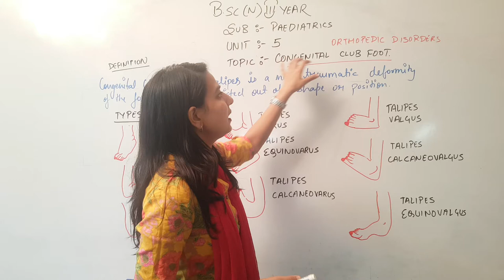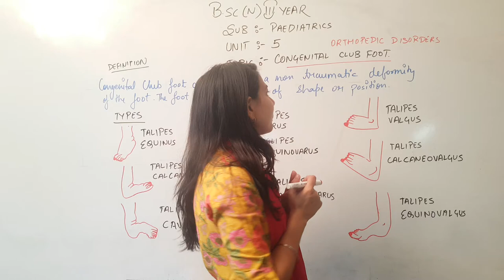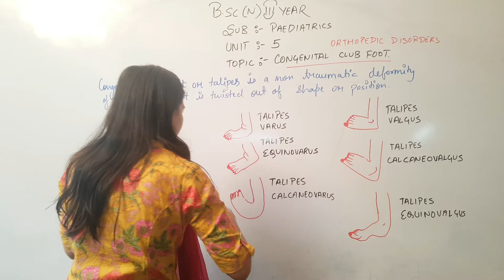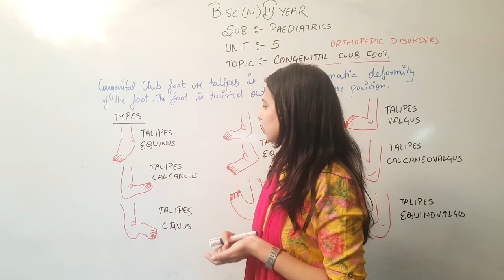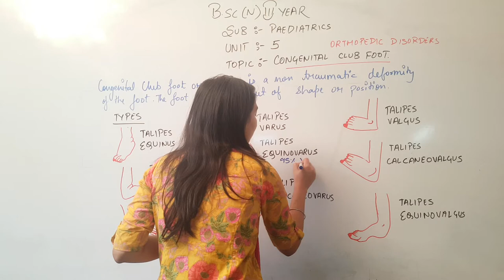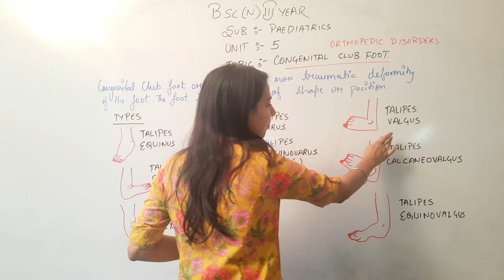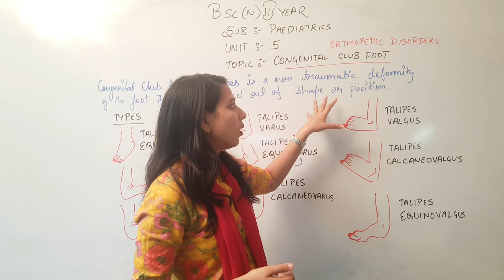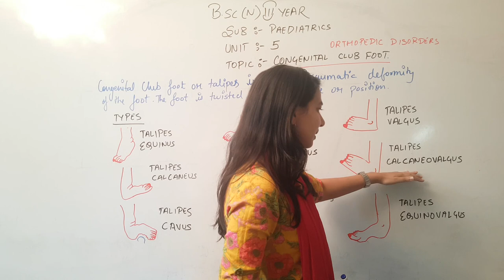Congenital Club Foot II B Sc Nursing 3rd Year II Child Health Nursing II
Congenital Club Foot II B Sc Nursing 3rd Year II Child Health Nursing II Alka Mam II